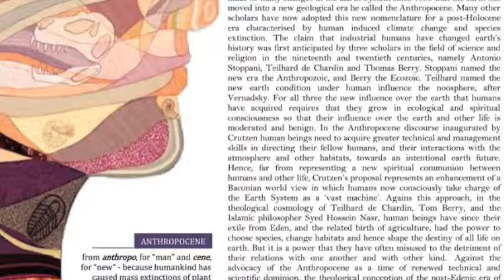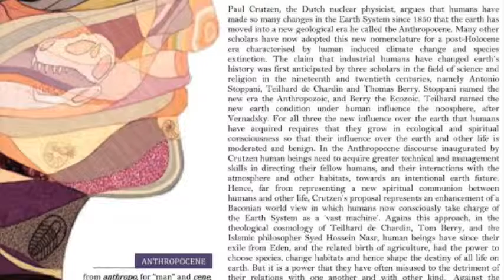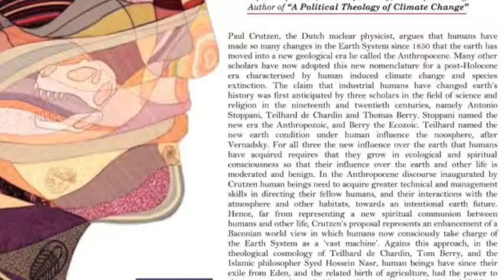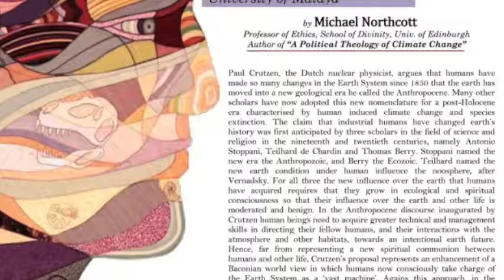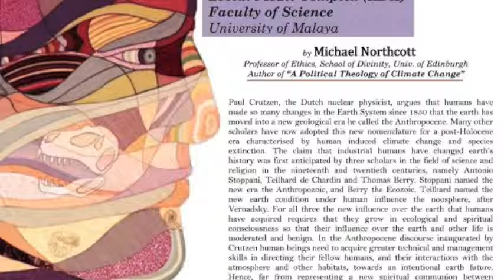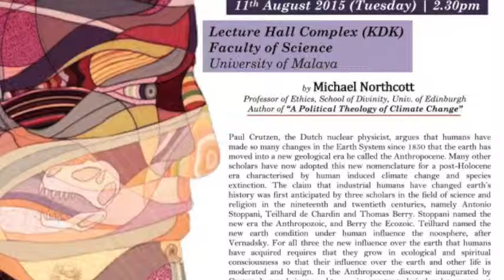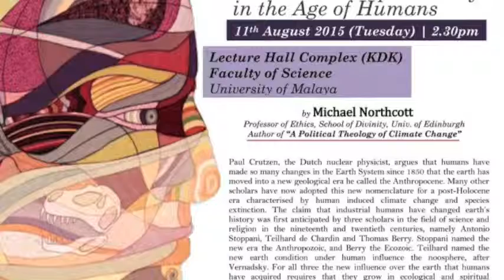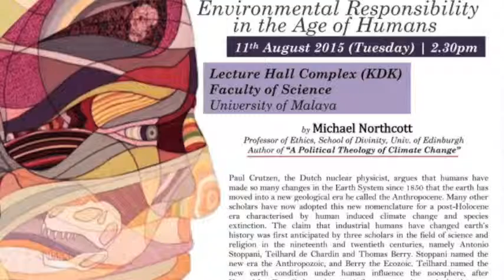Ethics in the Anthropocene: Prof Michael Northcott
My personal recording during his talk at University of Malaya (11/8/2015)